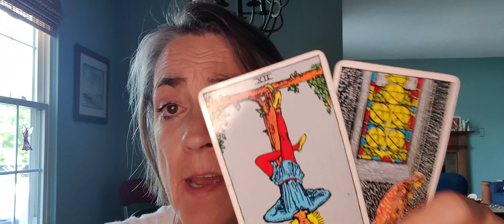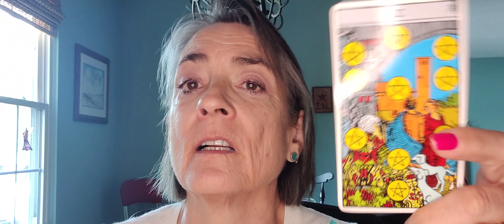Virgo tarot reading. April 26, 2023